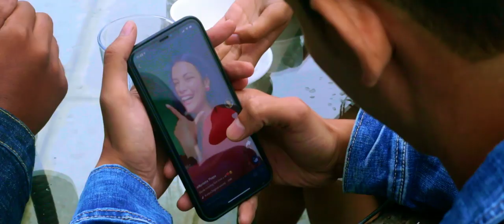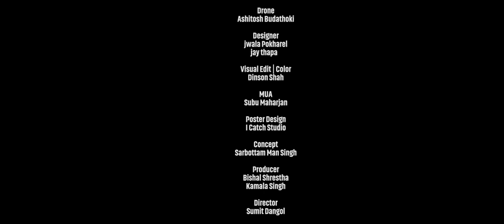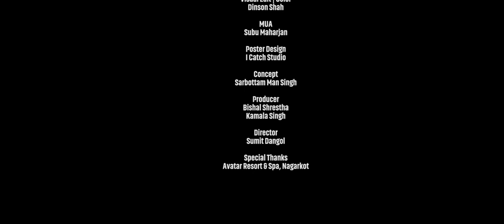Suruwat Hau Timi - New Nepali Song | Arun Kr Dangol ft. Ronisha Thapa | Bishal Gurung | Aachal Thapa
Suruwat Hau Timi - New Nepali Video Song | Arun K Dangol | Ronisha Thapa

:::AUDIO CREDITS:::
Singer - Arun Kumar Dangol
Lyrics - DP Khanal
Music | Arrange - Bishwa Adhikari
Mix | Master - Biplav Adhikari
Studio - Opal Recording Studio

:::VIDEO CREDITS:::
Artist - Arun Kumar Dangol, Ronisha Thapa, Aachal Thapa, Bishal
             Gurung
Camera - Prithvi Bikram Shrestha
Drone - Ashitosh Budathoki
Designer - Jwala Pokharel | Jay Thapa
Visual Edit | Color - Dinson Shah
MUA - Subu Maharjan
Poster Design - I Catch Studio
Concept - Sarbottam Man Singh
Producer - Bishal Shrestha | Kamala Singh
Director - Sumit Dangol

Transport
Santosh Titung

Supportive Member
Prem Deo

Crew Member
Utsav Shrestha
Santosh Thapa
Mingma Lama

Special Thanks
Avatar Resort & Spa, Nagarkot